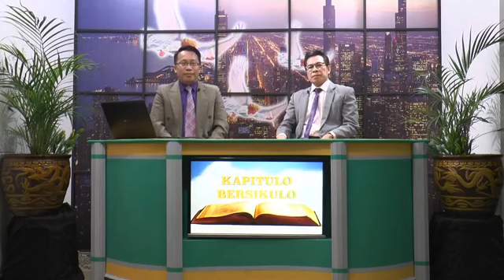KBS Live Stream Q&A Epi. 88B - 041518